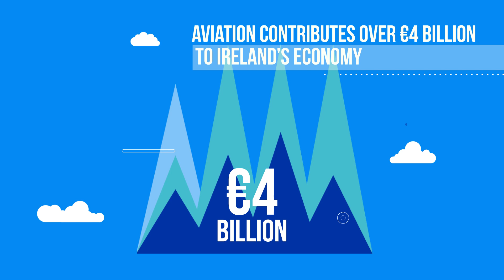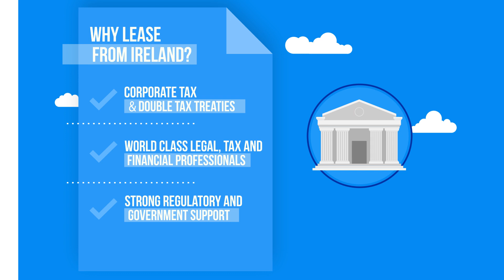Ireland - At the Leading Edge of the Global Aviation Industry